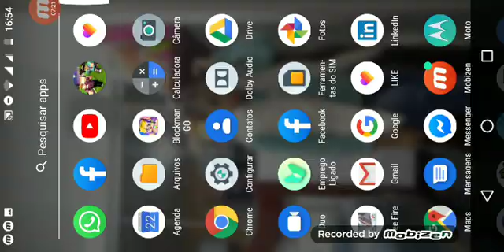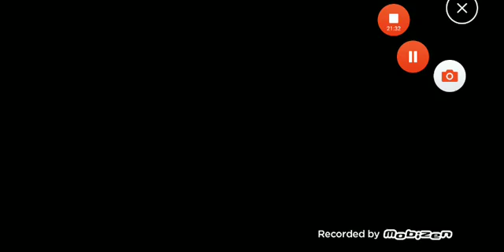22 de junho de 2019